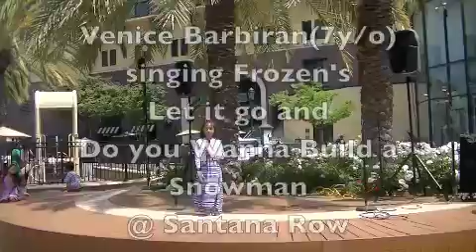Venice Lauren singing Let it go @ Santana Row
Venice Lauren singing Let it go & Do You Wanna Build a Snowman  @ Santana Row